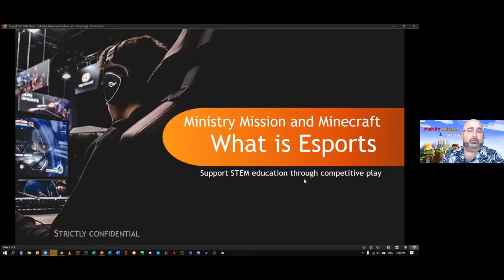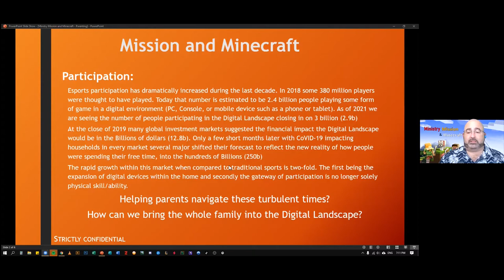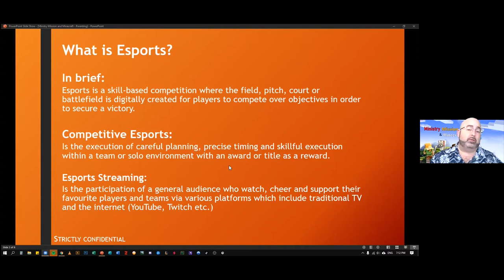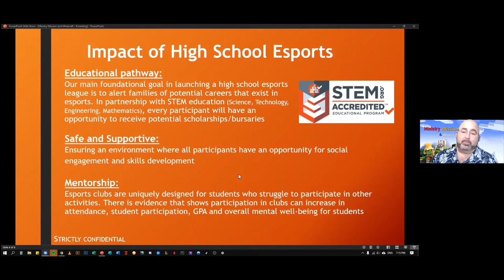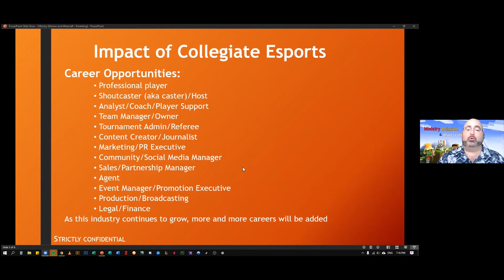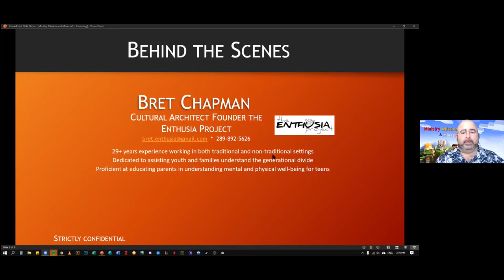CBOQ Youth: Esports and Parents Q&A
Bret Chapman and Alvin discuss different questions about esports and parenting.

You can view the pre-recorded webinar and the Esports and Youth Leaders series